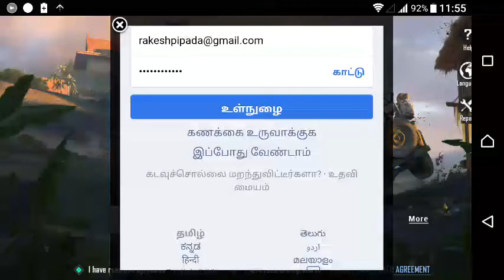pubg Player unknown battle ground - fb facebook, twitter, Guest login